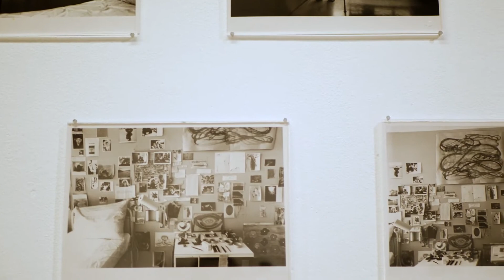Durch die Linse | Fotografien aus dem Psychiatriealltag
Ihre Aufnahmen zeugen von unterschiedlichen Perspektiven: Während der Künstler Willi Keller den Alltag der Psychiatrischen Klinik Burghölzli um 1970 als Pfleger fotografiert, hält der Industriefotograf Roland Schneider die Psychiatrische Klinik Solothurn 1987 als Patient mit der Kamera fest. Beide zeigen einzigartige intime Einblicke, immer nahe am Menschen. Im Dialog zu den Fotografien zeigt die Ausstellung aktuelles künstlerisches Schaffen aus dem Living Museum Wil.